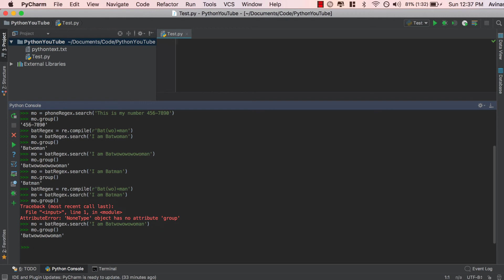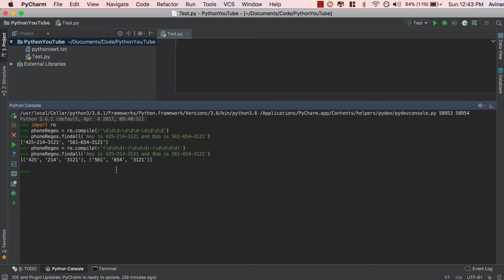Advanced Python Programming - Regular Expressions Part 2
Become a Member on TheCodex for FREE and jumpstart your career
Advanced Python Programming Tutorials! We'll cover using 3 new symbols (?, *, +) and we will understand how to use the findall method for regex expressions.